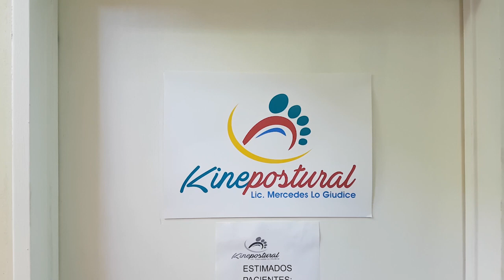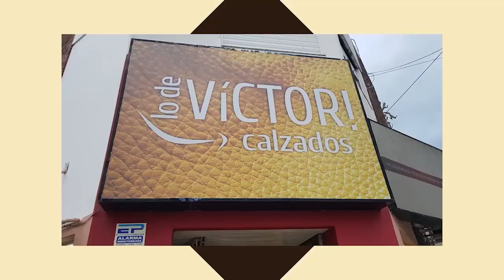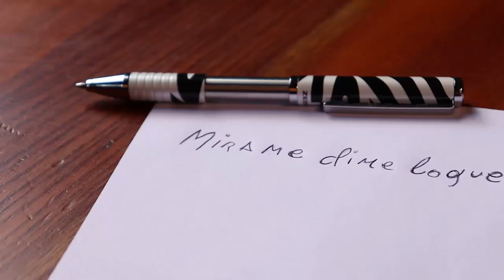Canto y Danza Argentina 🇦🇷/ Especial por el Día de la Tradición /José Calvo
En este especial por el Día de la Tradición, se presentó una entrevista con Miguel y Agustina, bailarines de "Bailando por el Mundo" que nos contaron cómo llevan el folclore argentino a escenarios en España, manteniendo vivas las tradiciones en cada presentación. También, contamos con la participación de los talentosos payadores Pedro Saubidet y Eduardo Montesino, quienes deleitaron al público con sus versos improvisados, destacando el valor de la cultura argentina y el arte del payador.

El programa de Canto y Danza Argentina
mas de 180 emisiones, siendo transmitido por el canal Somos, ahora también por la televisión pública pampeana y en la red social Youtube. Este logro es significativo ya que el programa difunde nuestros artistas, cultura y tradiciones.
han participado artistas de índole nacional y provincial emergentes y consagrados
José Calvo, Cantante y conductor del programa, agradece a los seguidores y simpatizantes por su apoyo y se compromete a seguir ofreciendo los mejores programas posibles.